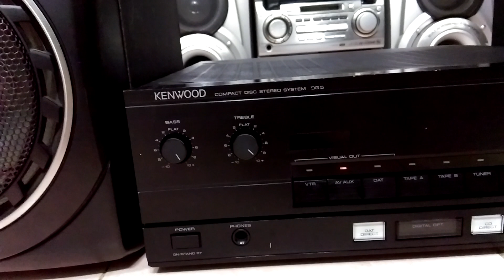Test cặp loa Pioneer theo yêu cầu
Một bạn ở Hà Nội yêu cầu được test cặp loa Pioneer 760v này, đúng bài hát " đắp mộ cuộc tình " do Quang Lập hát. Chất lượng nhạc không được tốt do ca sĩ này hát live. Mời bạn đeo tai nghe vào thẩm âm.